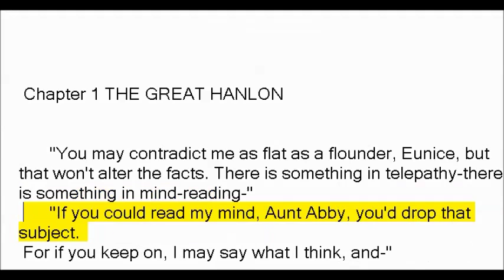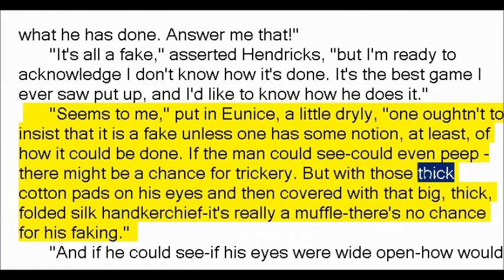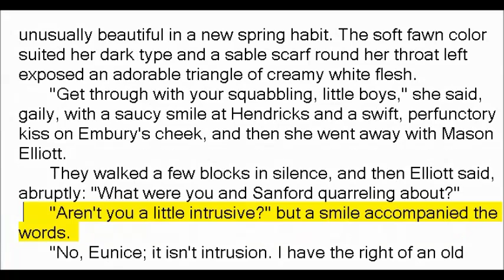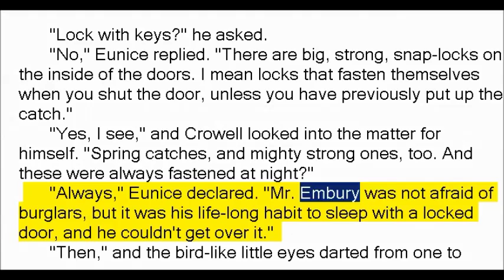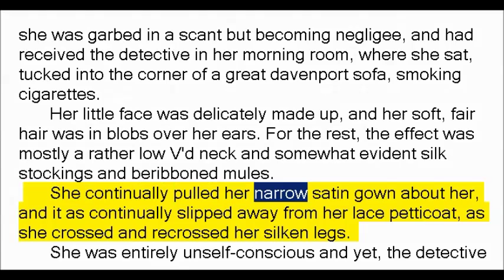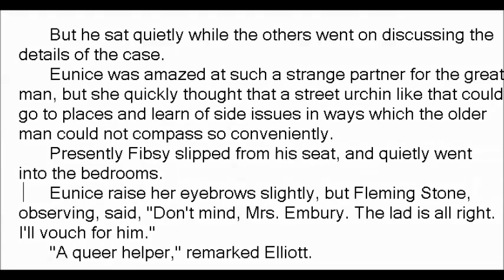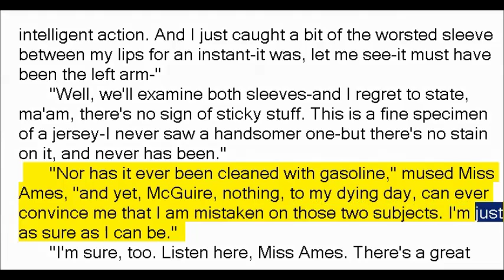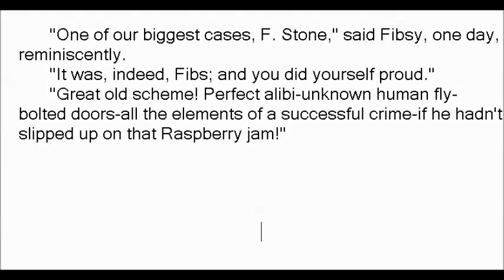Raspberry Jam by Carolyn Wells (Book Reading, British English Female Voice)